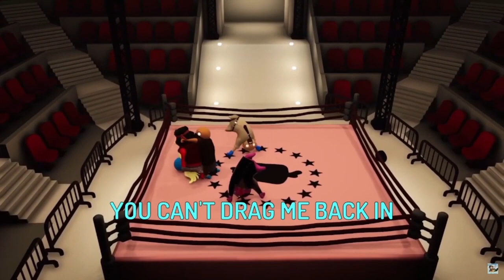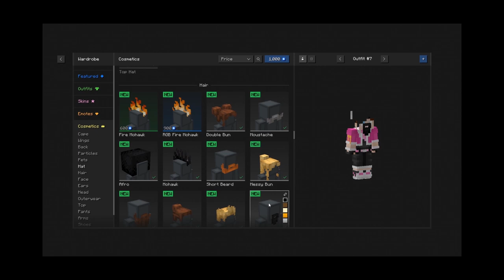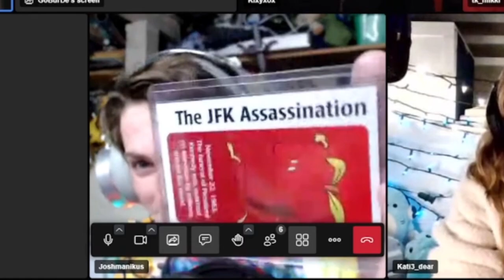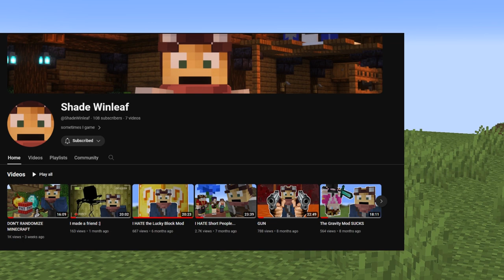BEST OF JOSHMANIKUS 2023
I SPENT 4 MONTHS EDITING THIS VIDEO TOGETHER FROM OVER 500 SEPARATE FILES, AND 1.4 TERABYTES OF FOOTAGE.

WATCH ALL OF IT PLEASE.

Shoutout to all my friends featured in this video:
Shade:  @ShadeWinleaf
Aidan: @Aviaidan
Waffle:  @MegaWaffle
Retro:  @retro_rocks_gaming
Green: @PrimeGreenPro
Eli: @EliFwend
Mithzan: @Mithzan
Gameo: @gameo7
Rebecca:  @RaccoonQueen
Cyamusite: @Cyamusite
Fizzysoda_: @FizzySoda_
Jester: @Jester946
Beholder: @logicofabeholder7647
Garrettron: @garrettronyoutube
Noah
FunkleFlurp (Crspy)
Brendon (RbEaAeL)
Justtai_

stop loitering in my description, what you want a cookie?

GO AWAY

alright fine you can have my credit card information:
1045
9/34

now BEGONE